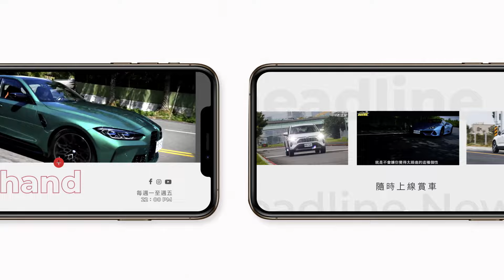兩種車型六款規格 Audi Q4 e-tron滿足各種購車取向 地球黃金線 20240524 (4/4)